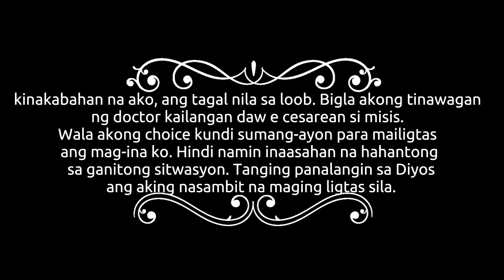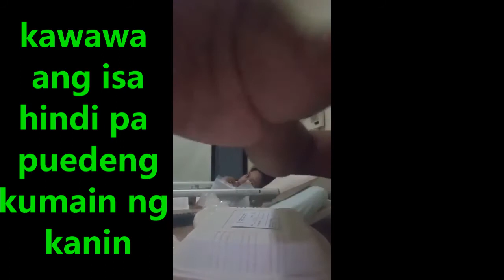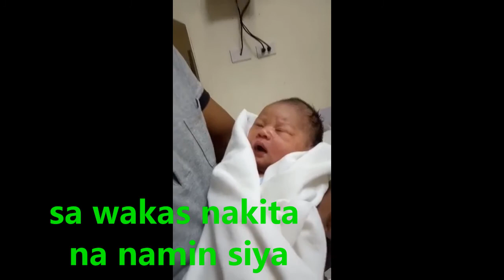unexpected Cesarean Section Delivery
My wife's pregnancy journey